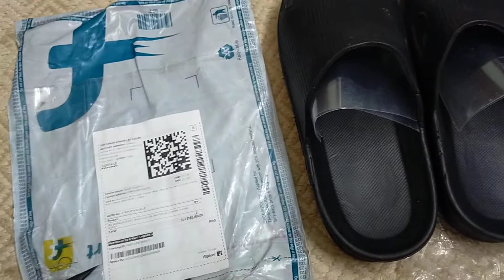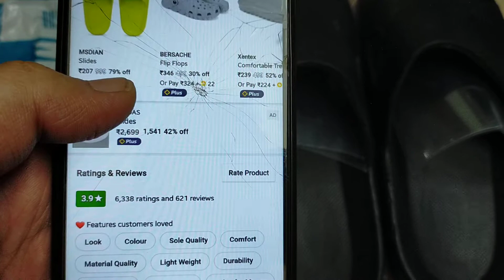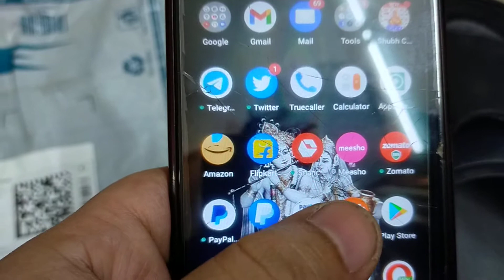Zig Zag Casual Comfort Trendy Stylish Slip-On Slipper, Flip Flops & Slides Monoction Unboxing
Zig Zag Casual Comfort Trendy Stylish Slip-On Slipper, Flip Flops & Slides